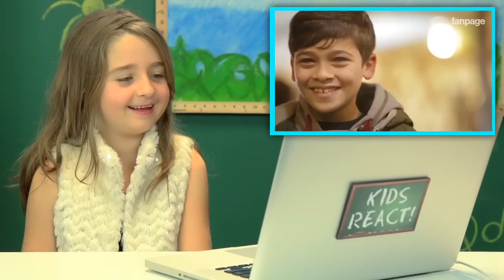KIDS REACT TO SLAP HER (Bonus #123)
IMPORTANT: Teens React, Kids React, Elders React & YouTubers React are all still uploaded on TheFineBros channel

SEND US STUFF:
Video Featured in this Episode:
“Slap her": children's reactions

Joseph, age 9
Samirah, age 9
Krischelle, age 10
Shannon, age 10
Jaxon, age 11
Tyler F., age 11
Marlhy, age 12
Claudia, age 13
If you see this, type "KIDS REACT FTW!" in the comments - and please LIKE/FAV!

KIDS REACT #123 - Kids React to Slap Her
Kids React to Kids React to Slap Her